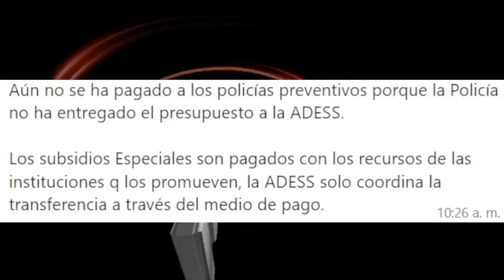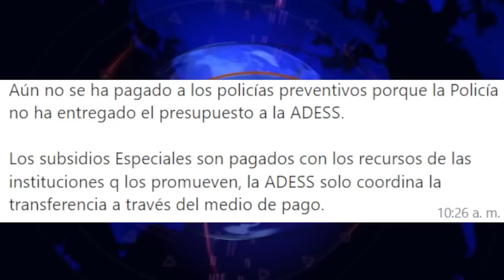IMPORTANTE, SOBRE EL PAGO DE 1,500 PESOS A LOS POLICÍAS PREVENTIVOS